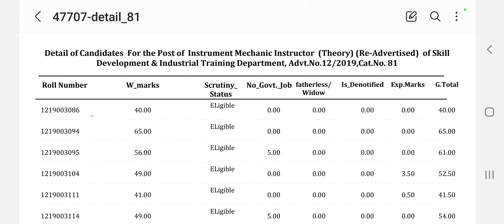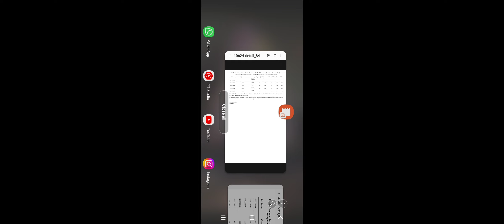Hssc Breaking : Hssc Declared 2 Detail Result With Socio-Economic Marks